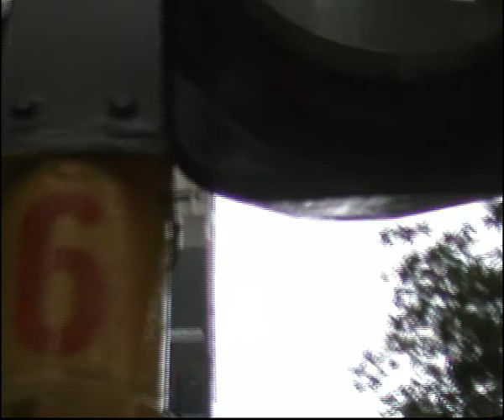Old GEC traffic light in Singapore (2)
GEC (or SGE) traffic lights were widely used in Singapore from 1950s to 1990s. They were gradually removed since early 2000s and the last set were removed in 2009.  Although they have gone, they would remain in my memory forever.

A close-up shot of GEC traffic light head at Orchard Road o/s Heeren, taken in Jan 2008.  It was finally removed in September 2008.